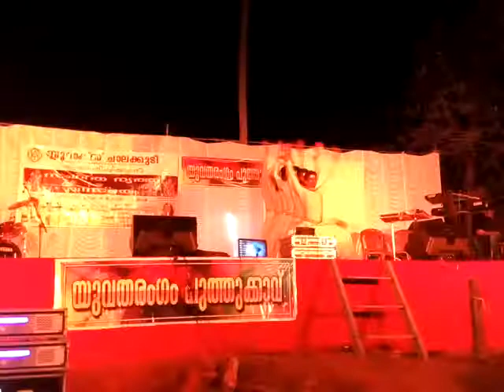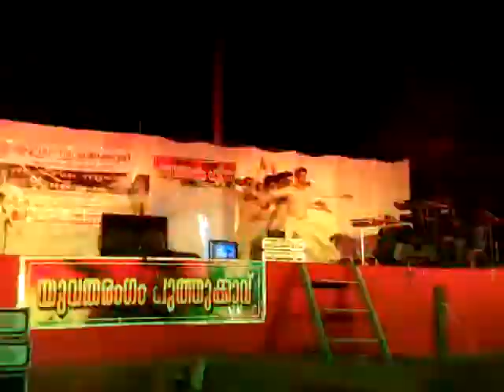SUPER DANCE | BLUE MAX CHALAKKUDY MEGASHOW | KODAKARA SHASHTI